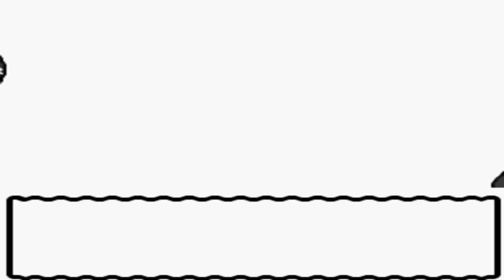Pokémon Kristall [DE] [37/68] Unterdrückte Lektrobal